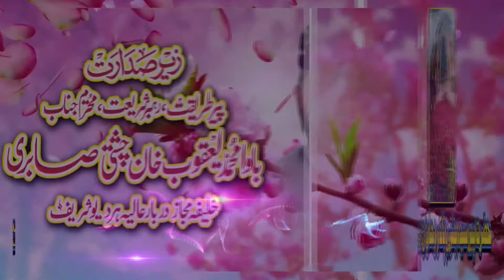uchi zaat Ali di ay urs Mubarak hazoor Sayed jatti pak rehman (R.A) 2021